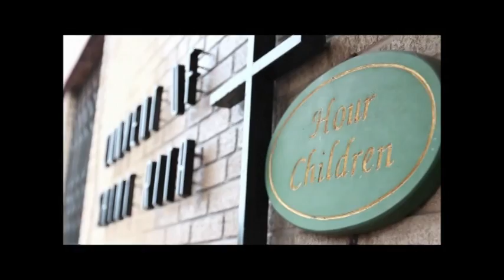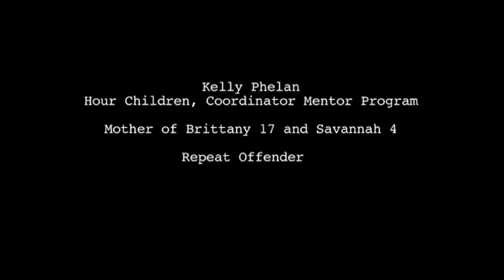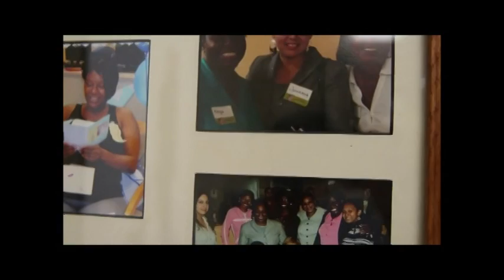VTS 01 1